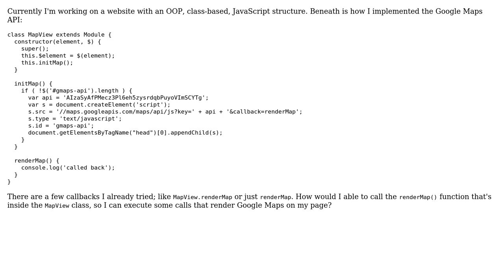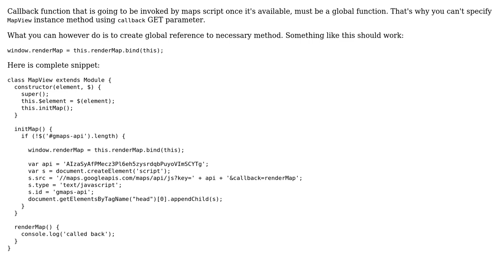Use a callback in a JavaScript class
With thanks & praise to God, and with thanks to the many people who have made this project possible! | Content (except music & images) licensed under CC BY-SA | Music | Images & others | With thanks to user dfsq user Bob Wassermann and the Stack Exchange Network Trademarks are property of their respective owners. You are responsible for your own actions.